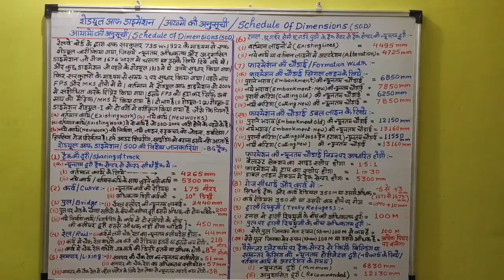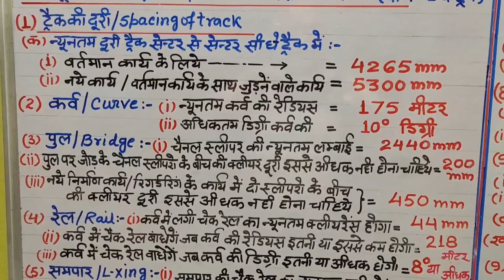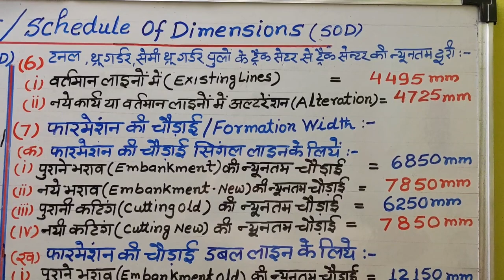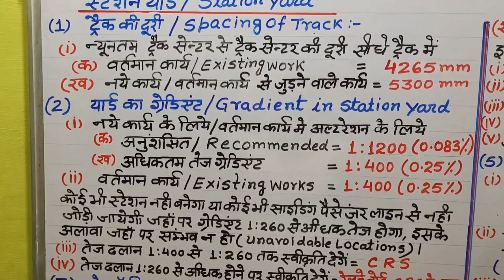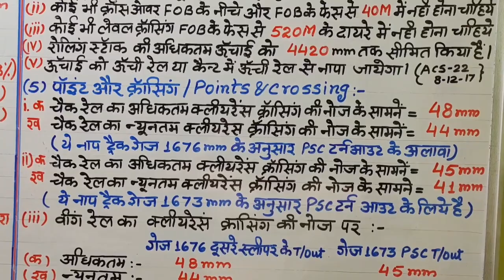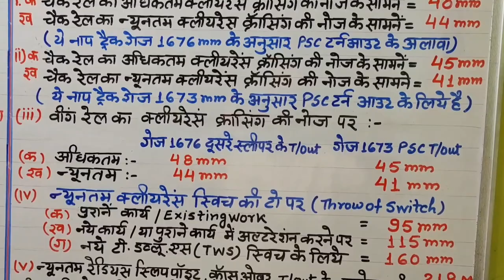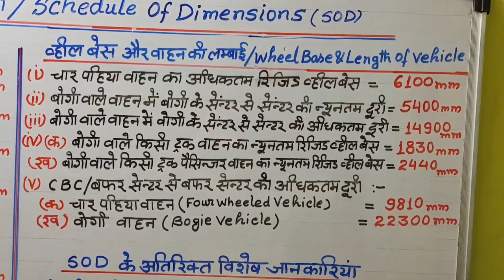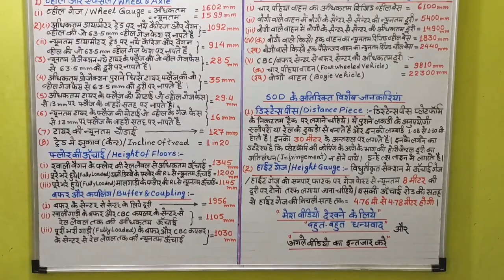Schedule of dimensions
Schedule of dimensions for P.Way ,Works & Carriage and Wagon